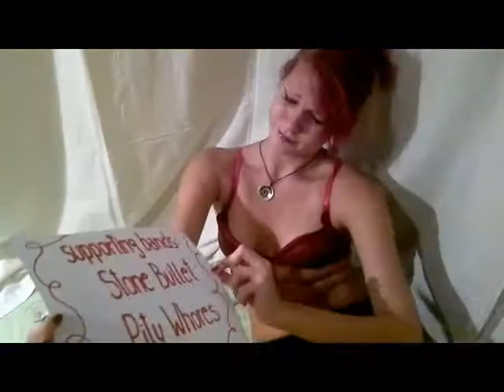Spit Jack, Stone Bullet and The Pity Whores at Charlie O's 9/21/12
Come down to Charlie O's in Montpelier VT and see that rock is not dead!